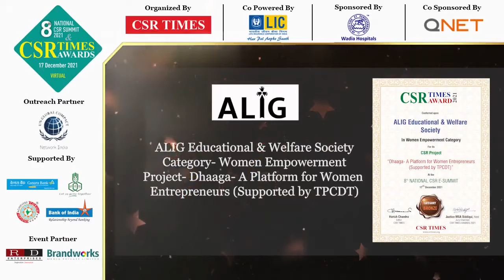CSR Times Awards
We are delighted to share that we have been conferred an award for our Dhaaga Project under the category of womenempowerment. 💛

In collaboration with the TATA Power Community Development Trust (TPCDT) JojoberaPlant, project Dhaga has transformed the lives of women from under-served backgrounds in a phenomenal way. 💛

We extend our gratitude to CSR Times for acknowledging the work that has motivated us in a broader way to bring about larger change.